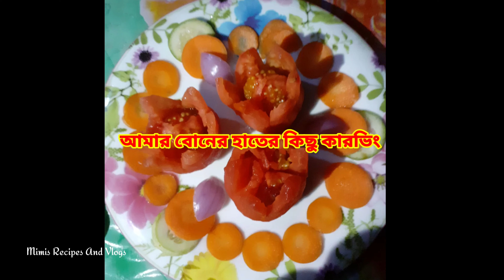Muza-Noya Damn (ft Tosiba & Meem Haque||Official Lyric Video //সিলেটি নয়া দামান 4k